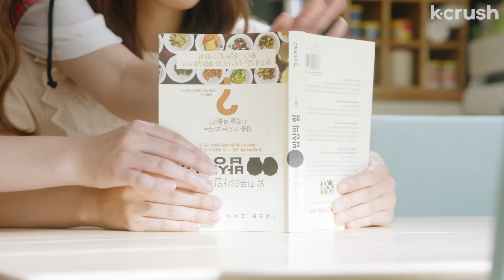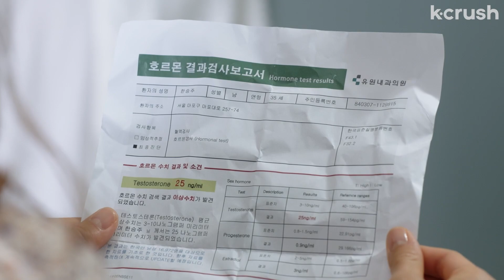Girlfriend kicked me out so I made my own dog house like a salty B | Korean Drama | Risky Romance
Going to live my best life... in her yard.

About 'Risky Romance' (사생결단 로맨스)
An endocrinologist obsessed with hormones has found the perfect test subject for her pet theory: a once kind and empathetic doctor whose car accident turned him into a raging, competitive asshole—but a brilliant neurosurgeon. He’s a reluctant patient, but could their heated rivalry become a romance?

Cast:
Ji Hyun-woo
Kim Jin-yeop
Lee Si-young
Yoon Joo-Hee

Director:
Lee Chang-Han